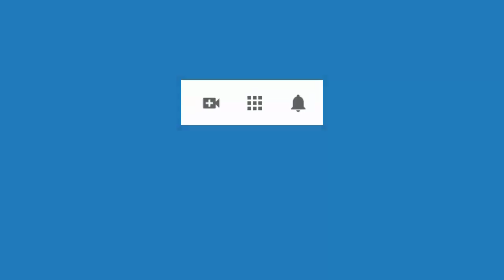4670 Aurelio Mejia. Temores, migraña, dolor bajito, remordimiento por la muerte hermanito, en el col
Hipnosis introspectiva por Aurelio Mejía a distancia, en línea por internet. Temores, migraña, dolor bajito, remordimiento por la muerte hermanito, en el colegio me decían fea, padres separados. 3 diciembre 2020.